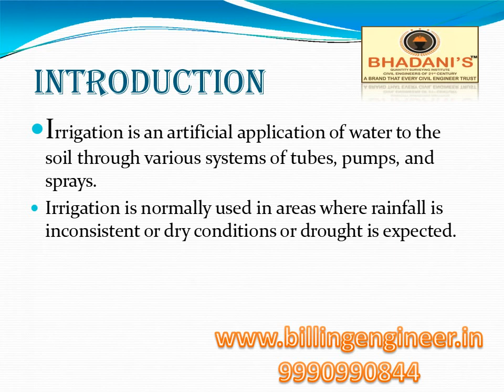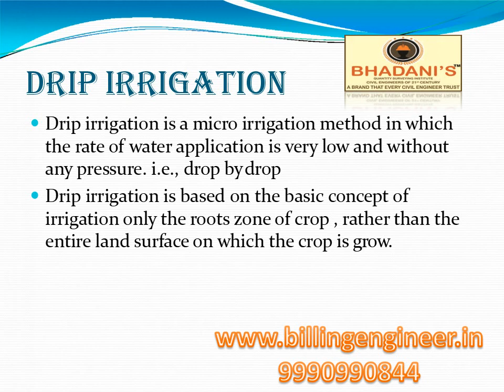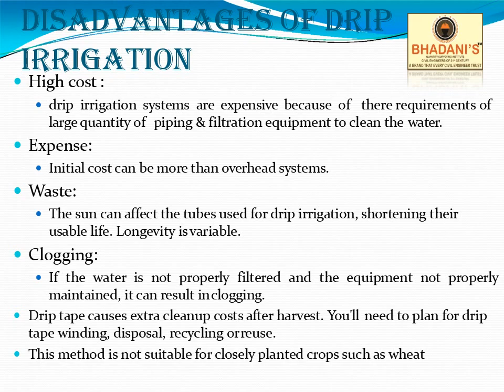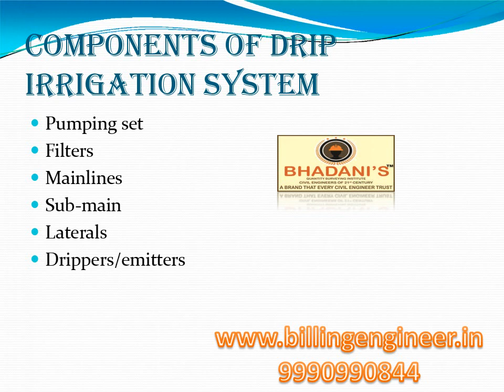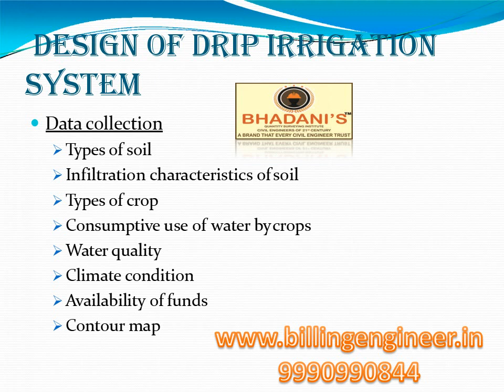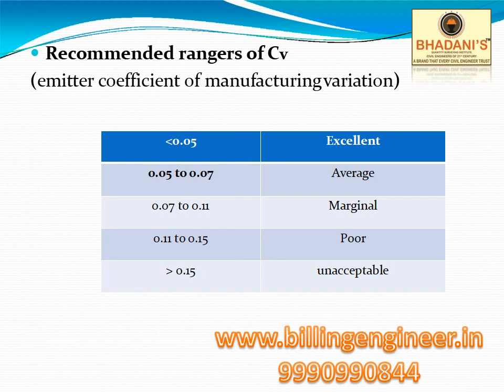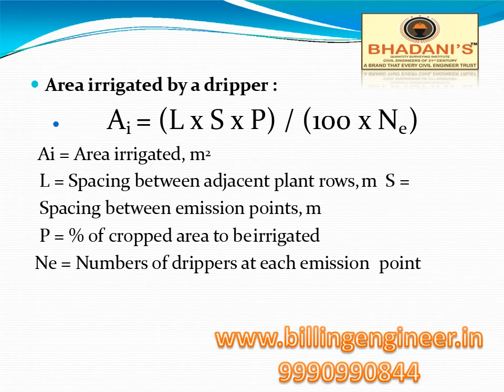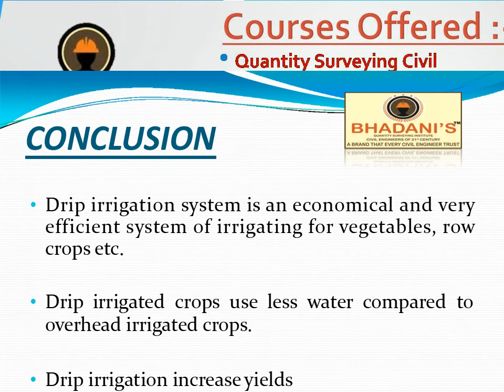Drip irrigation training courses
Drip irrigation

Introduction
Advantages
Disadvantages
Comparison with other irrigation system
Components of drip irrigation system
Design of drip irrigation system
Design procedure
Example of designing
Benefits for farmer